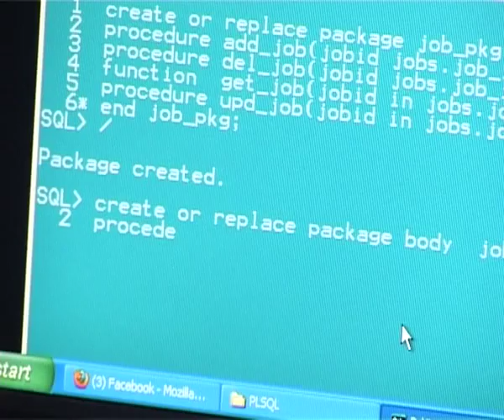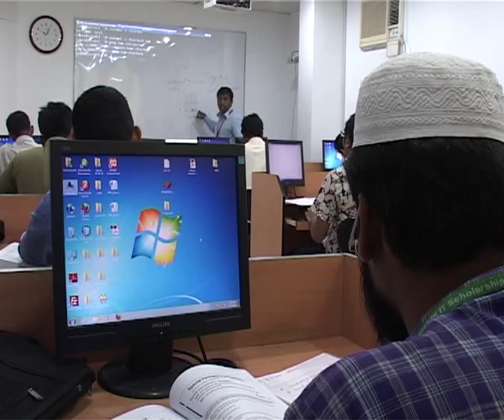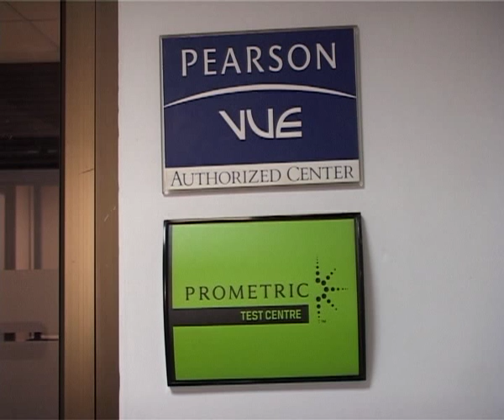IDB-BISEW IT Scholarship Project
The purpose of the project is to provide scholarship to underprivileged but meritorious Muslim Youths to undergo extensive training for development of employable skills in the field of Information and Communication Technology (ICT). These unemployed graduates possess enormous potential which could not yet be properly exploited due to lack of finance.

Who can apply for the IDB-BISEW scholarships?

Candidates who have a strong desire to build themselves up as IT professionals but do not have the financial means to pay for the required training. They must have the following academic backgrounds:
Bachelors/Fazil degree holders
Diploma holders in Civil Engineering or Architecture
Candidates must have at least second division or equivalent results in their SSC and HSC   examinations